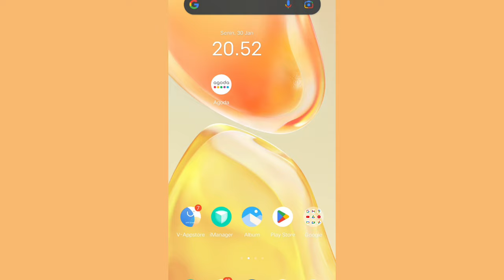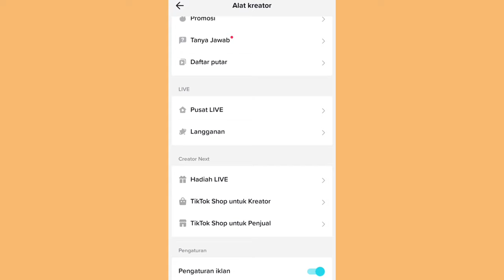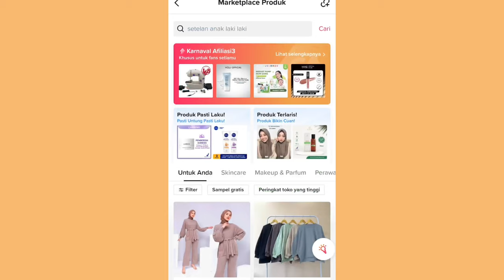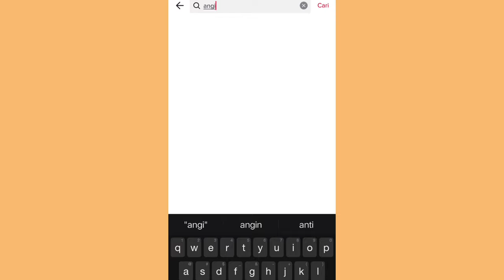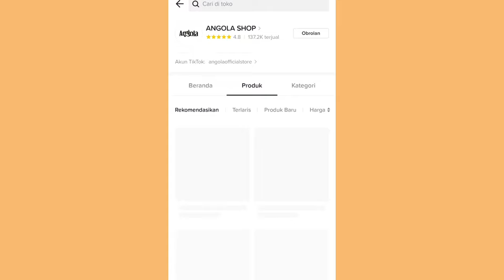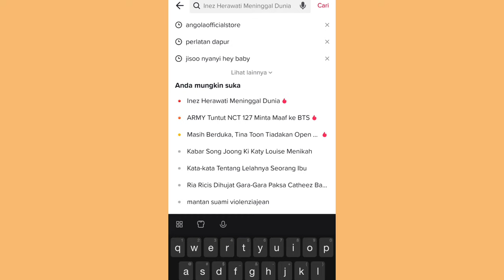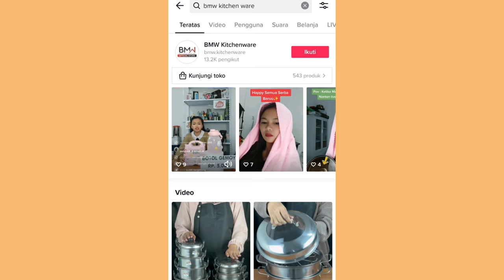BOLEH GAK AMBIL VIDEO ORANG UNTUK PROMOSI TIKTOK AFFILIATE?? INI PENJELASANNYA JANGAN SAMPE SALAH !!